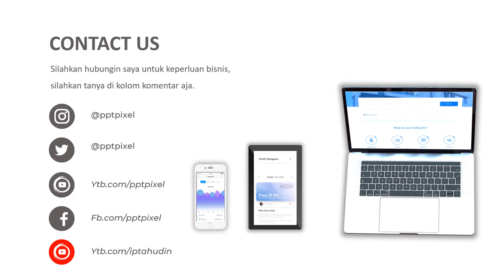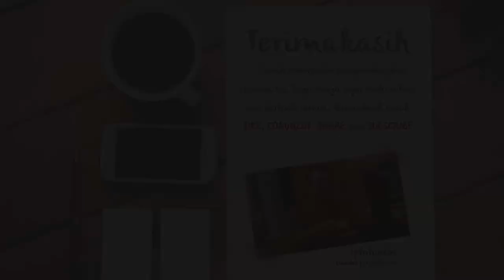IKLAN PENJUALAN AYAM GORENG, AYAM GEPREK, SPESIAL AYAM, AYAMKU, SOSIS AYAM, SATE AYAM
Jasa Video Promosi, iklan penjualan ayam goreng, ayam geprek, spesial ayam, ayamku, sosis ayam, sate ayam atau

Daftar Isi
00:00 - Jasa edit Video
00:10 - Contoh Iklan Produk
00:18 - Contoh Video Promosi
00:25 - Contoh Konten Pemasaran

By : Iptahudin
m.me/iptah